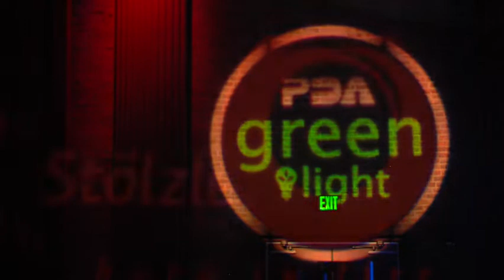PDA - Stolzle Customer Appreciation Party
PDA party held at the newly renovated Meminger Auditorium.